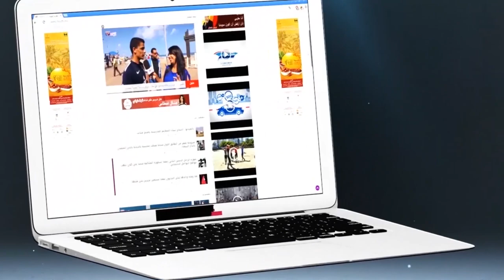أميرة قصري تتعرض للنصب